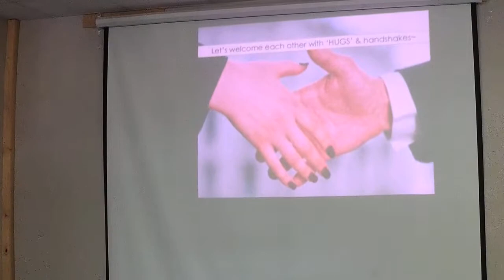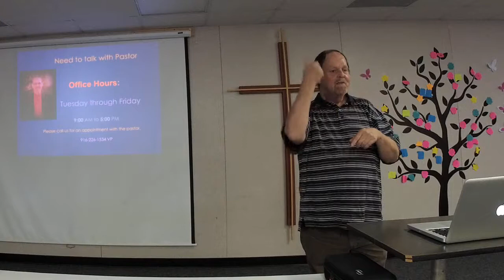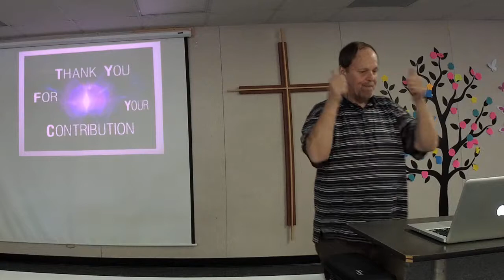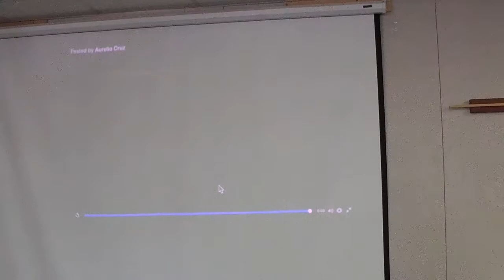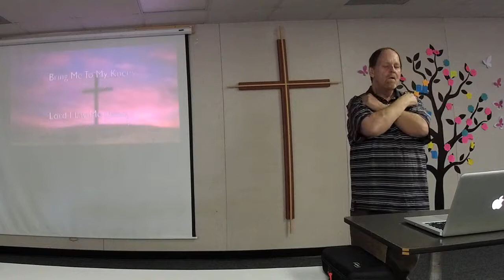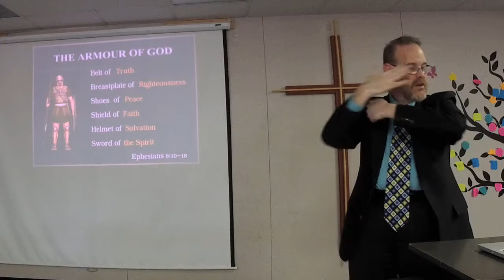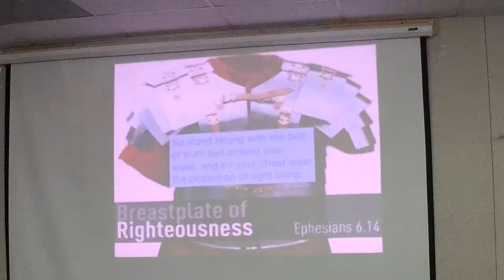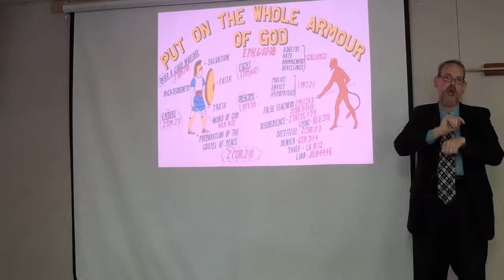Easter Day 2017 Opening announcement~